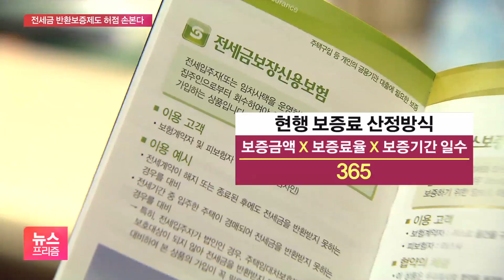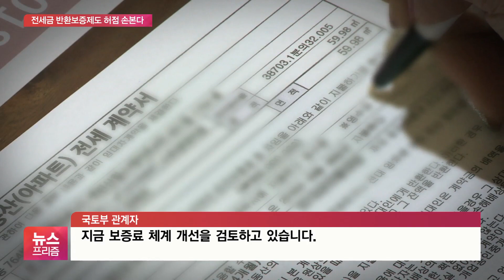‘가입기간’ 길수록 손해…전세금 반환보증제도 손본다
[앵커]

세입자가 전세금을 돌려받지 못하는 것을 대비해 가입하는 보증상품이 전세금 반환보증인데요.

가입 기간이 길다는 이유로 보증료를 무조건 많이 내고 있는데, 정부가 불합리하다고 보고 이를 개선키로 했습니다.

김기송 기자가 보도합니다.